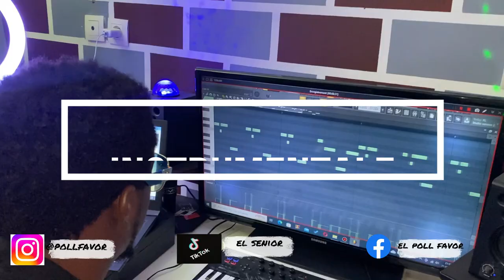DJ ARAFAT► INSTRUMENTALE ATTOTEI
⬇️Plus d'info ⬇️

 Télécharger 3 videos gratuite

▬▬▬▬▬▬▬▬▬▬▬▬▬ INFOS ▬▬▬▬▬▬▬▬▬▬▬▬▬
QUI SUIS-JE ?